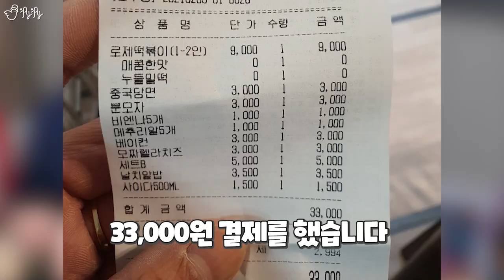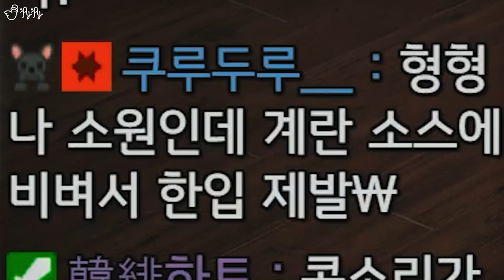요즘 핫한 배떡 로제떡볶이. 얼마나 맛있길래 ?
편집.아임서리(한설희)